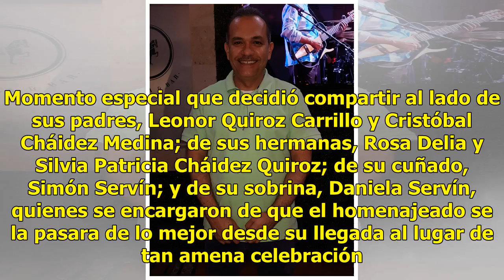Cristóbal Cháidez, de fiesta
Culiacán, Sinaloa.- Con una gran sonrisa, Cristóbal Cháidez Quiroz celebró el arribar a sus primeros 49 años de edad. Momento especial que decidió compartir al lado de sus padres, Leonor Quiroz Carrillo y Cristóbal Cháidez Medina; de sus hermanas, Rosa Delia y Silvia Patricia Cháidez Quiroz; de su c...